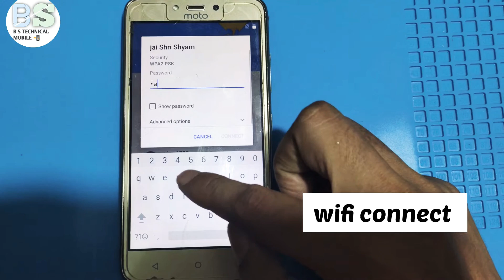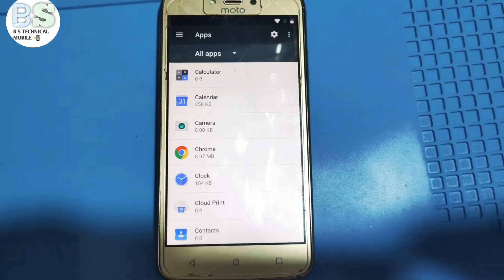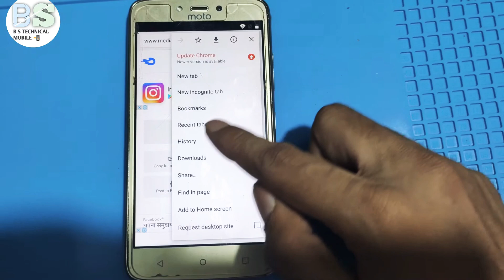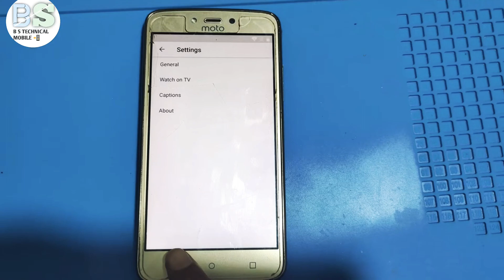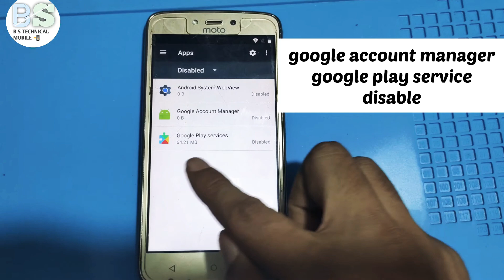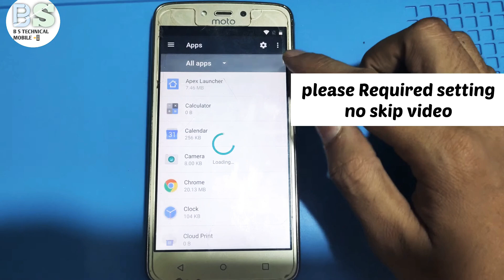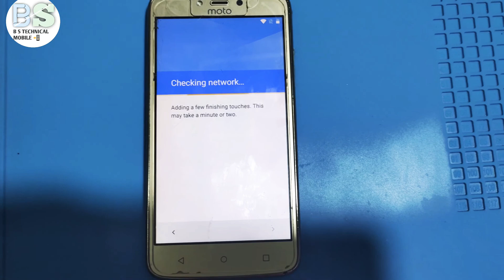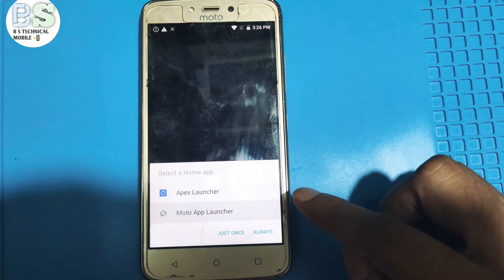Moto C Plus XT1721 Fix YouTube Update | Moto C Plus Android 7.0 FRP Unlock ! moto c pluse frp bypass